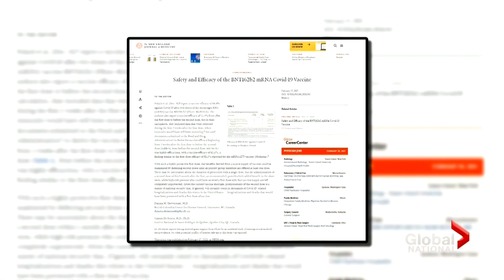Coronavirus: Pfizer’s 1st vaccine dose effective enough to delay 2nd, researchers say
As COVID-19 vaccine deliveries ramp up across the country, there is a push to make the shots go even further.

Over 1.4 million doses have been administered in Canada, with the majority coming from Pfizer-BioNTech. New data shows the vaccine is highly effective after just one dose.

As Abigail Bimman reports, some health experts say Canada should focus on getting one shot into as many arms as possible before moving on to the 2nd jab.